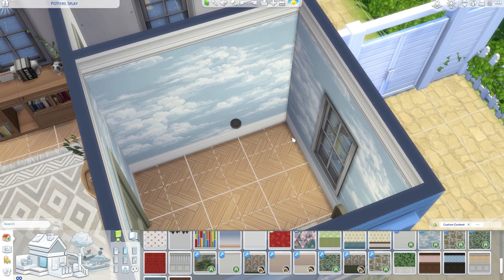newlyweds first family home 🏡 // the Sims 4 speed build cc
Hello lovelies, happy Monday! ✨
Today I brought you the newlyweds family first family home!  This home is built for a couple who has a toddler boy and now living in the suburb area. It's built in Willow Creek, On the Potters Splay (30x20) land.

(Maxis Match CC Build)

▪️CC used for this build:

✩ Pierism
Winter garden pt1⎜Domaine du Clos - part 3⎜MCM part 4 - The Kitchen⎜MCM Part 2 - The Livingroom⎜MCM Part 3 - The Bathroom⎜MCM Part 5 - The Bedroom⎜Oak House - part 6⎜

✩ Peacemaker_ic
Bowed Living⎜Essa Kitchen⎜Hudson Bathroom⎜Mina Kitchen

✩ sixamcc
Arts Livingroom⎜Kesler Farm Kitchen⎜Small Places Laundry Room⎜Small Paces: Work from Home⎜Spring-Six Kitchen⎜Stylish Wood - Fancy Dining⎜

✩ Syboubou
Millennial Part1: The Bedroom (2022)⎜

✩ Demisesims
Paintint Collection 2⎜

✩ felixandresims
Berlin part 1⎜Berlin part 3⎜FAYUN part 1⎜Florence part 3⎜Florence part 4⎜Grove part 1⎜Grove part 2⎜Kyoto Part 3⎜Paris part 2⎜

✩ Little_Dica
Delicious Kitchen CC Pack⎜Country Collection - Part 1⎜Country Collection - Part 2 ⎜

✩ houseofharlix, felixandresims, HeyHarrie
The BAFROOM⎜BAYSICC⎜Harluxe⎜Jardane⎜Kitchen⎜Livin' Rum⎜Orjánic - Part 2⎜Tiny Twavellers

▫️Mods used:
Better Build & Buy
picture amoebae - OMSP Shelf